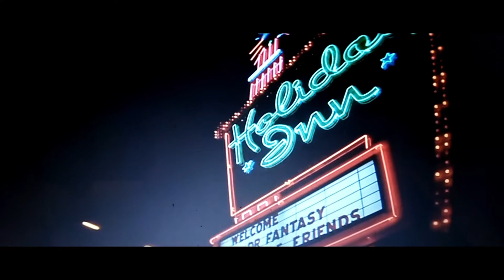Ontario California - Steven Spielberg's "Poltergeist" hotel in Ontario!!!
So it's been 36 years not 32, sorry folks! Regardless, its here at the Ontario Airport Inn where "Poltergeist" was filmed back in 1982. A classic, by Steven Spielberg, that was made in Ontario.